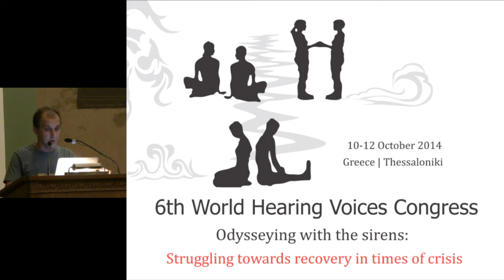Marcello Macario: The Development of The Italian Hearing Voices Network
Marcello Macario reports on the development of the Italian Hearing Voices Network.